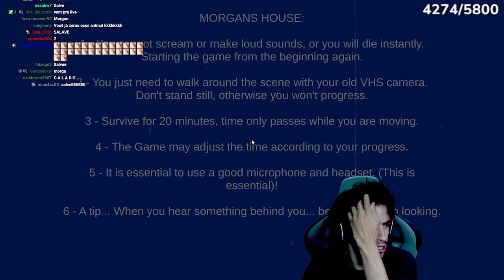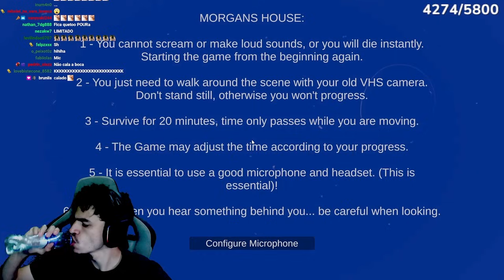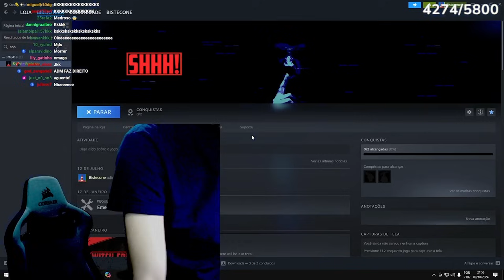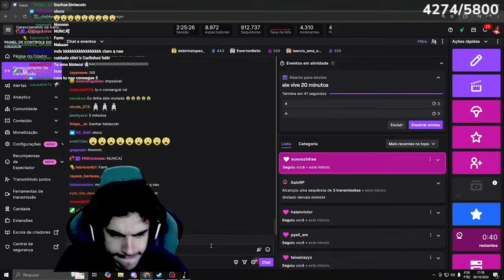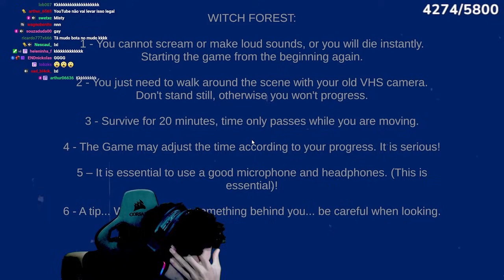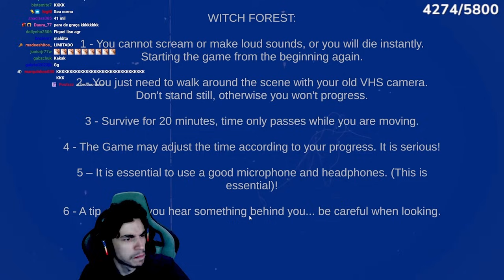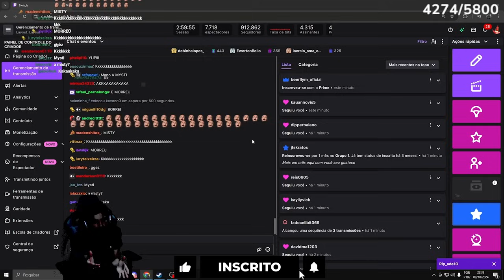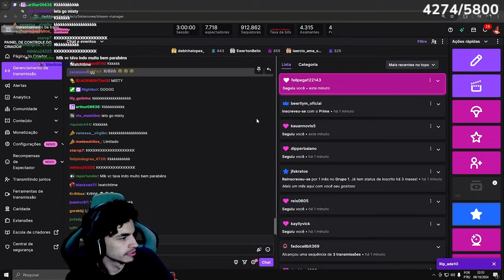bistecone jogando Shhh! - jogo de terror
🟣🟣LIVE TWITCH 19H🟣🟣

CANAL PRINCIPAL   @bisteconeee
CANAL RP  @ShelbyRP